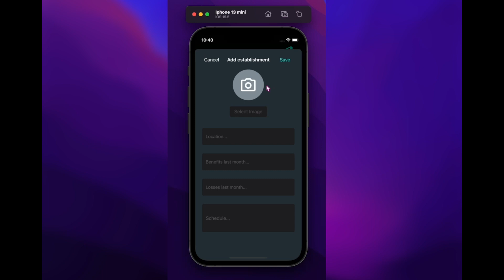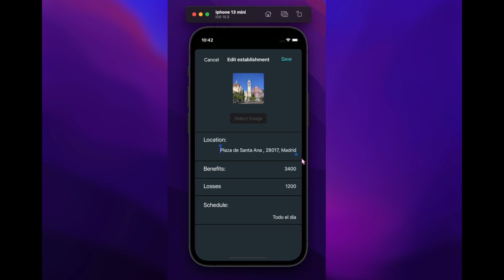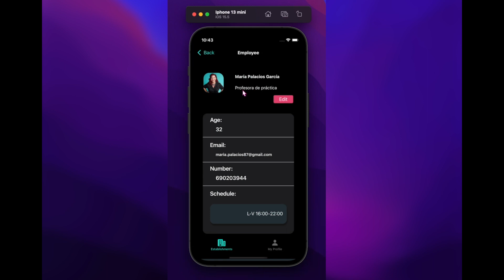CEV| `Raise Company´ Aplicación creada por la alumna Alba Mei de Blas del Técnico en Apps.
`Raise Company´ es una aplicación creada por la alumna Alba Mei de Blas del Técnico Superior en Desarrollo de aplicaciones multiplataforma de CEV durante el curso académico 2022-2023.